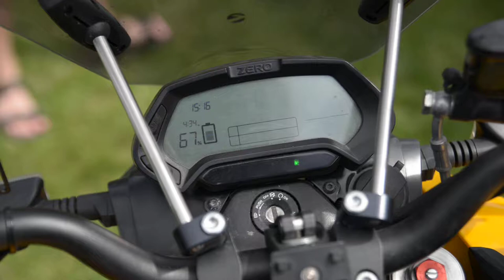Zero laden mit freier Energie?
Charging the Zero?